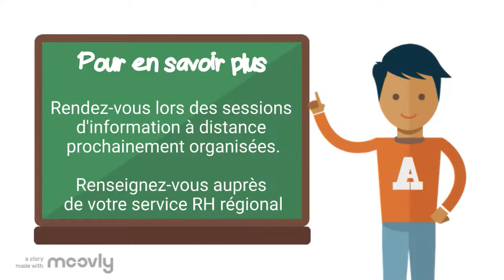Formaeva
Formaeva dans CESI Ecole de formation des managers